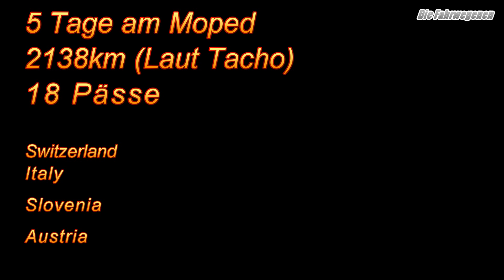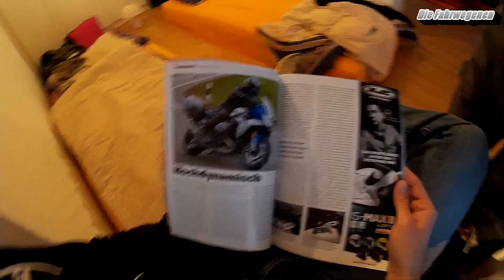SISA Tour 2015 Teil1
Die 4 Fahrwegenen auf der ersten großen Tour 2015

Autoreisezug Wien-Feldkirch
Klausenpass
Oberalppass

BMW R1100GS
KTM 990 Adventure
BMW 650 CS
BMW 650 GS

Videos by Qumox SJ4000 und Garmin Virb Elite

Bearbeitung Cyberlink Power Direktor 12